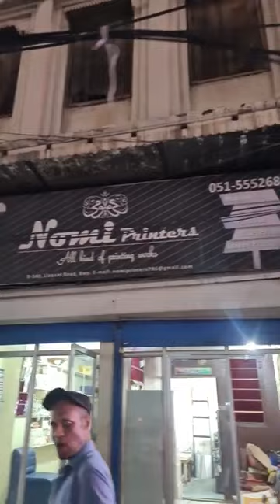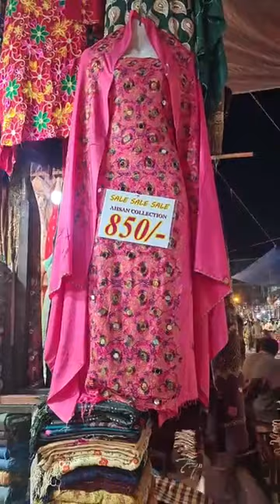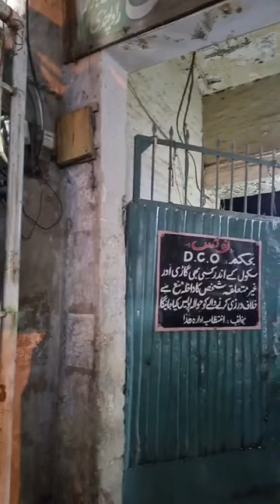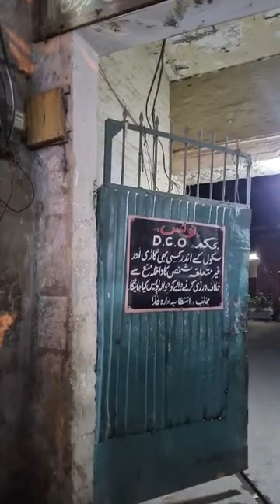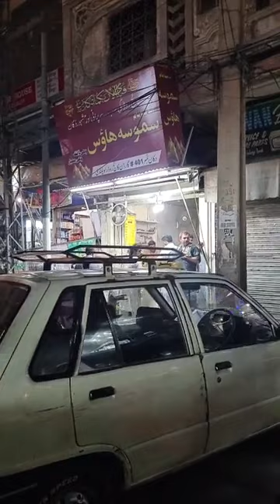From the bowels of Rawalpindi City. Bara Market Raja Bazaar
Downtown Rawalpindi is pure love